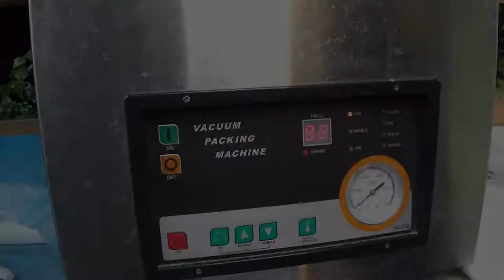Southeast Alaska Fishing - 7 days in 4 minutes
Pink and silver salmon were jumping in the Prince of Wales Island saltwater bay. Guitar accompaniment by Kenton Oma includes "The Entertainer" (John Knowles arraignment), Wildwood Flower, and Freight Train (Chet Atkins arraignments).